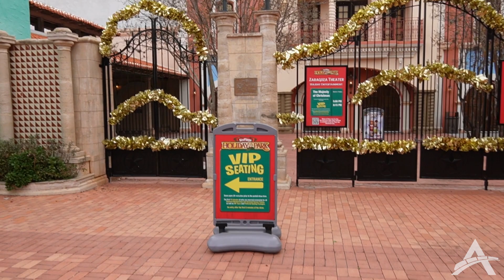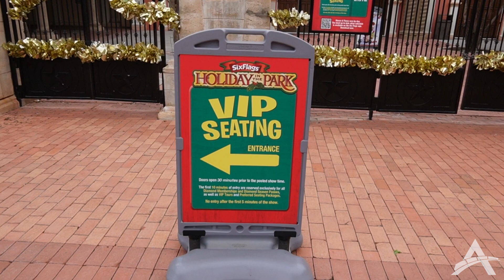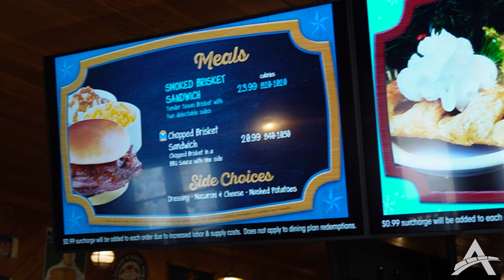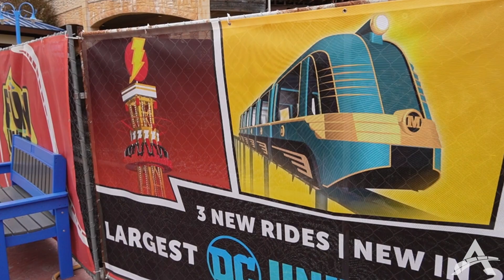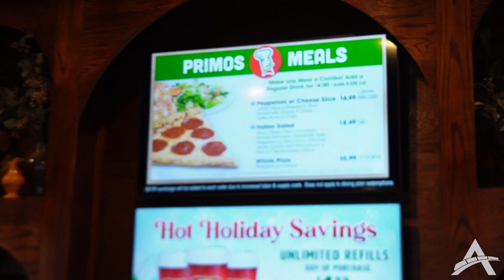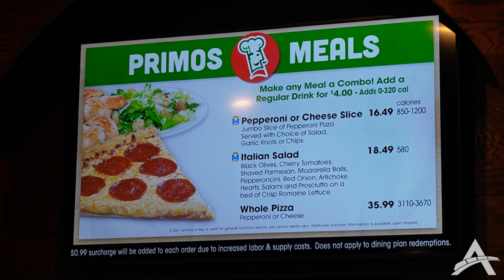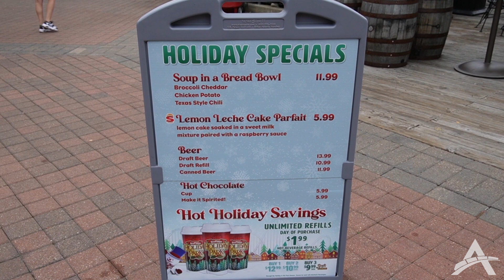Holiday in the Park 2023 at Six Flags Fiesta Texas | In-Depth Event Tour with Shows, Food & Lights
Holiday in the Park 2023 takes place at Fiesta Texas now through January 7. The event features award-winning entertainment, including the popular Majesty of Christmas and all-new Charles Dickens' A Christmas Carol in Rockville High. Holiday in the Park also transforms Fiesta Texas into a festive wonderland of Christmas lights, holiday activities, specialty food offerings and visits with Santa. We also take a look at the recently-opened Kid Flash Cosmic Coaster in action, along with the progress of the park's 2024 DC Universe expansion that will feature three new rides.